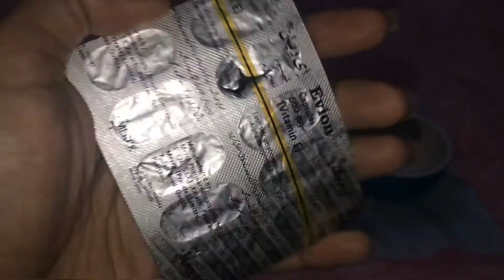DIY SKIN WHITENING SERUM (cheap yet effective)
Products Used :
castor oil
tea tree oil
lemon
vitamin e capsules
Empty bottle